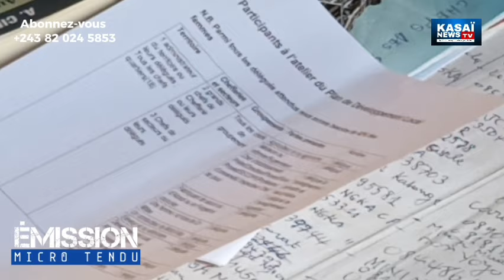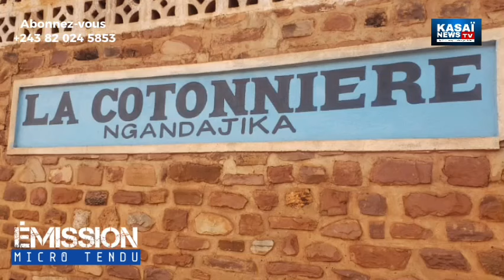PLAN DE DÉVELOPPEMENT, SES APPORTS POSITIFS ? Invitée : Mme Clotilde Bawota experte.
C est quoi le plan de développement ; et ses apports positifs ? Les objectifs ? Les méthodologies ? Les acteurs ? Les attentes, finalités etc...

Cas du Territoire de Ngandajika, Province de Lomami.

Émission.

Invitée : Mme Clotilde Bawota Kopangana, experte en développement.

Sur Kasaï News TV, Chaîne promotionnelle YouTube dans le Grand Kasaï en RDC